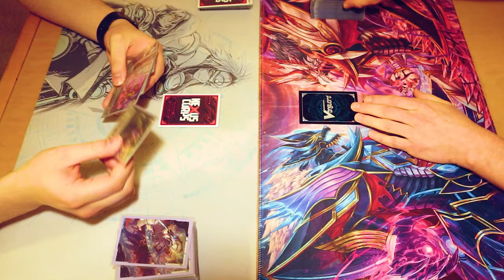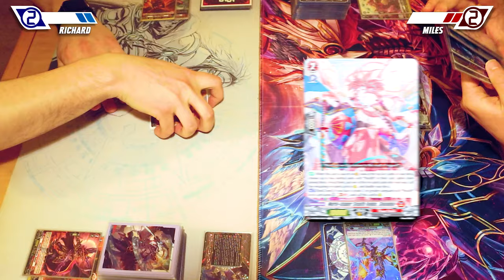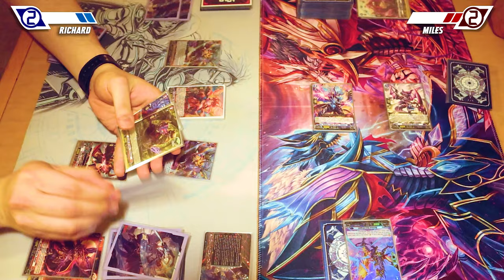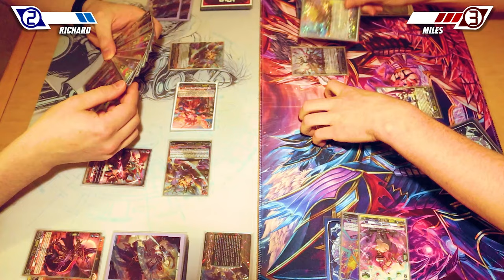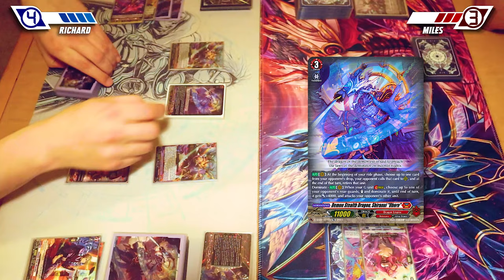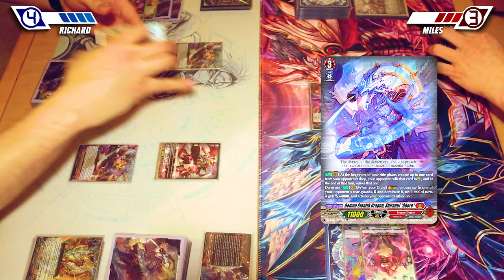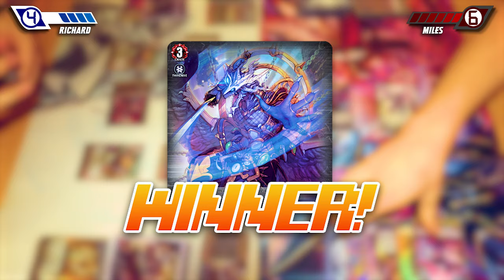Shiranui Vs. Drajeweled | Standard 2024 | Cardfight!! Vanguard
Today's Cardfight features Richard using Shiranui Vs. Miles using Drajeweled. Enjoy the fight!

Cardfight!! Vanguard G OST